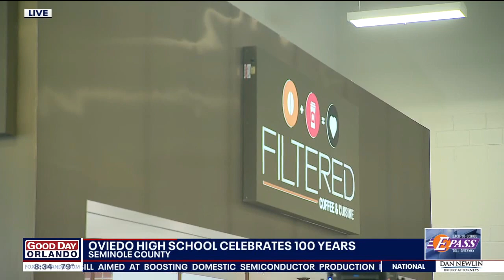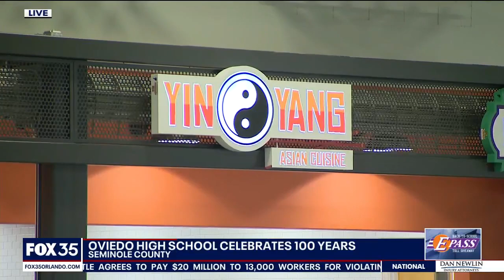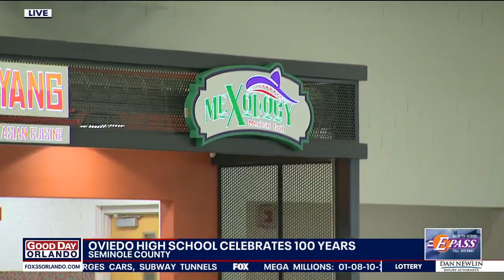The Commons Campus Restaurant at Oviedo High School in Seminole County, FL Undergoes Re-design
Check out this campus dining renovation in Seminole County, FL. District officials hope the renovation will entice guests to stay on campus as opposed to getting in their cars and driving to a local restaurant. Great partnership between Red Apple Dinning, LGM Design Group, Eaton Marketing and LTI.

CONTACT LTI
LTI, Inc.